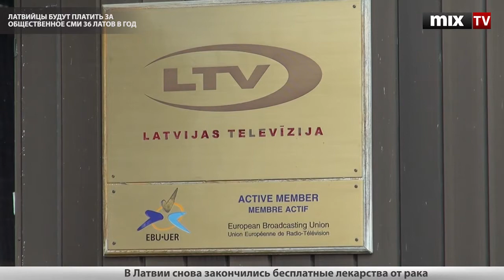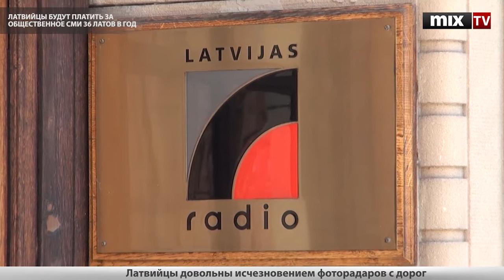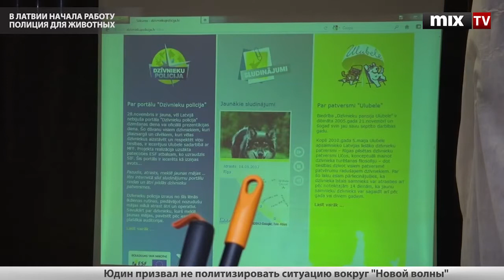MIX TV: Выпуск новостей 9 января 2013 года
В этом выпуске:
- В четверг - бесплатный проезд для водителей
- Министру культуры грозит уголовное дело
- Латвийцы будут платить за общественное СМИ 36 латов в год
- Работники Рижской Думы получили премии
- Общественные организации защитят традиционные семейные ценности
- В Латвии начала работу полиция для животных
- В Риге "сыграют" Голубиную симфонию
- Полунин и Кремер покажут в Риге "Снежную симфонию"

Смотрите и слушайте радио MixFM Скачивайте приложение Mix Media Radio